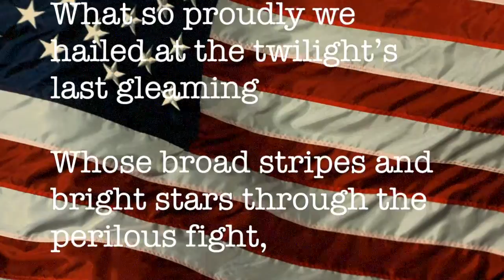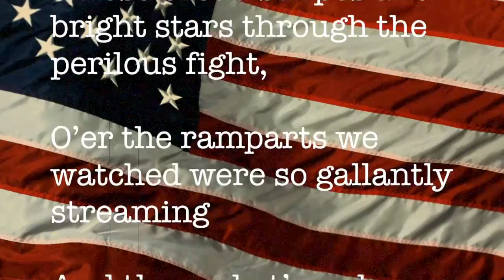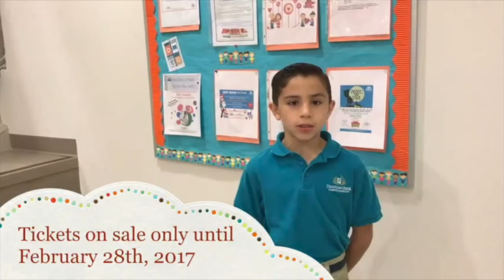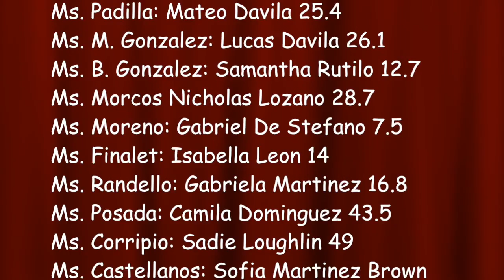FEB 21 2017 DDCES Morning News